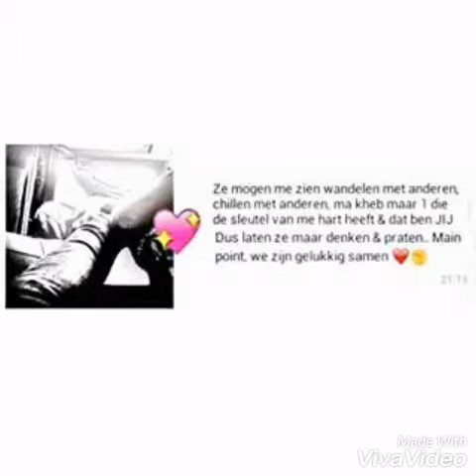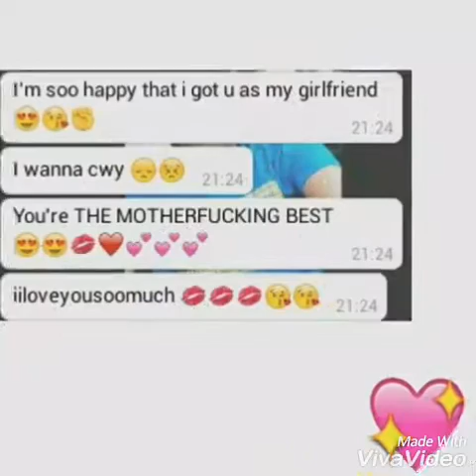Happiness - (03/11/2014) ❤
2 Years Along..
We Kept Holding on no matter what.. ✊
Nothing can describe my love for you ❤
-song: Thank You-Jason Chen